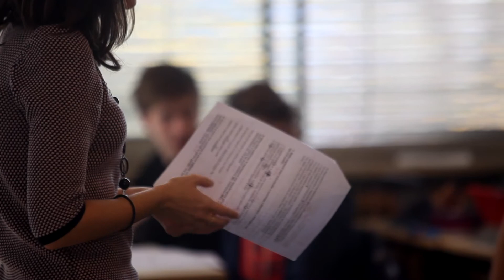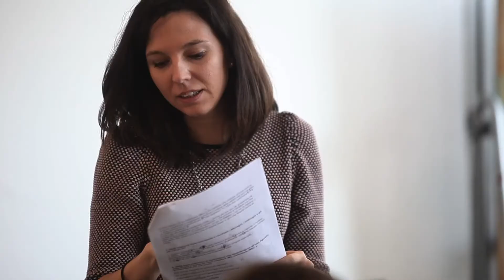Accademia #3 - PASSION LIVES HERE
La AccademiaN.3 della nostra ScuolaCAMPUS del Sociale prevede un lavoro sulle "passioni" che animano le giornate dei nostri ragazzi, i quali sono chiamate a riflettere e a raccontarle attraverso varie modalità comunicative e creative: scrittura, video, storytelling e altro.